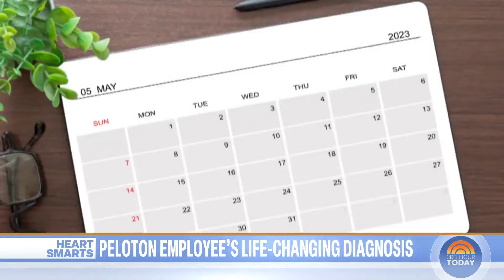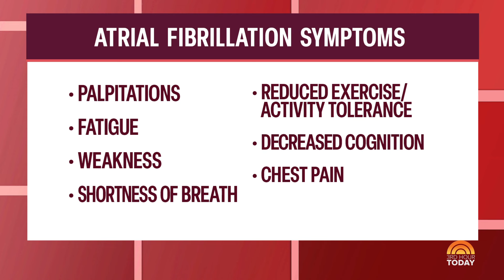How a Peloton producer changed her lifestyle after AFib diagnosis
After Peloton producer Jessie Malone went to the emergency room while experiencing an elevated heart rate, she was diagnosed with Atrial fibrillation — and she immediately changed her lifestyle. She joins TODAY along with cardiac electrophysiologist Dr. Marc Miller to share an update on her health.